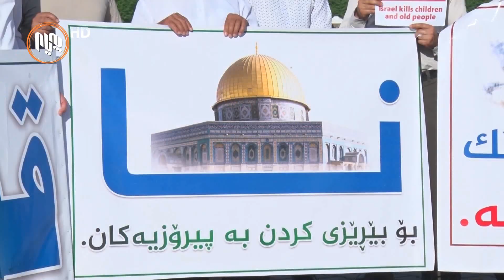هاوڵاتییانی شاره‌زوور پشتیوانیی خۆیان بۆ گه‌لی موسوڵمانی فه‌له‌ستین ده‌ربڕی